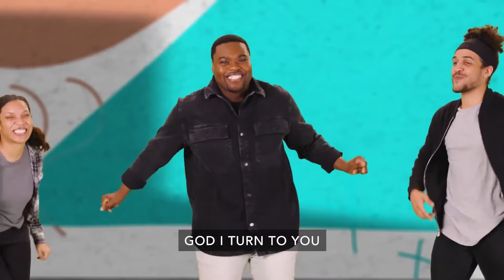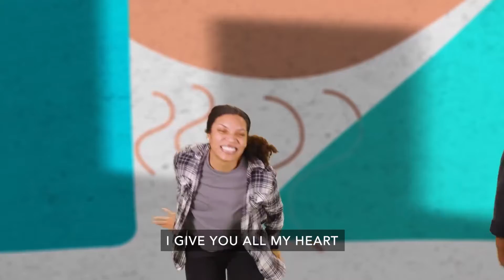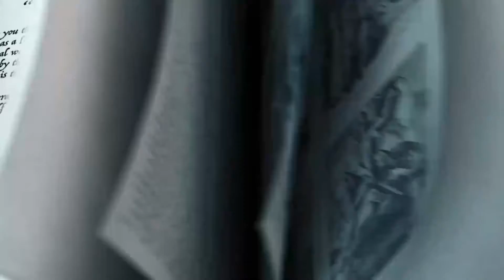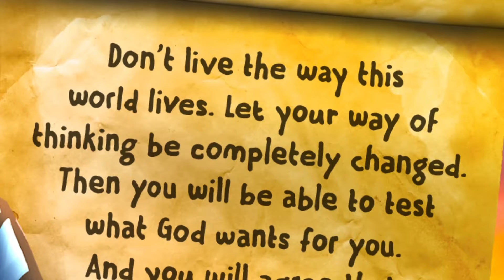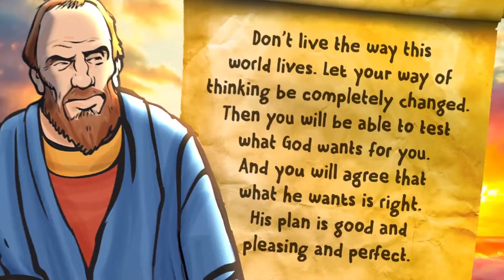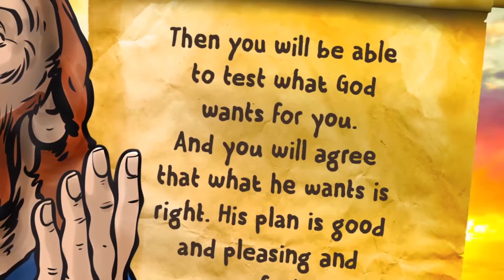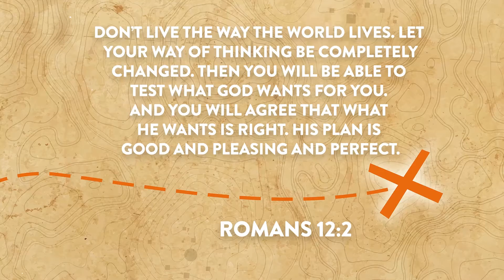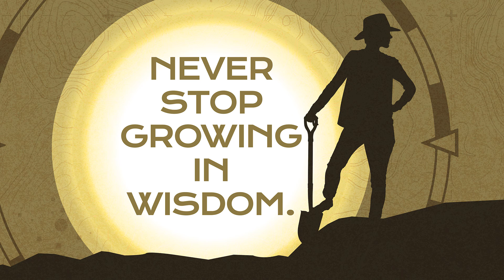Kids Online Experience August W5